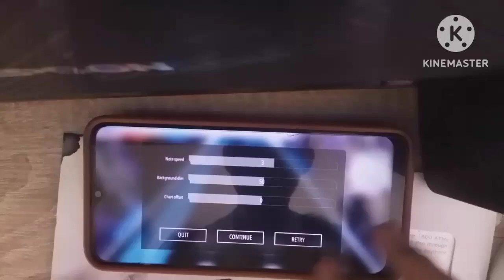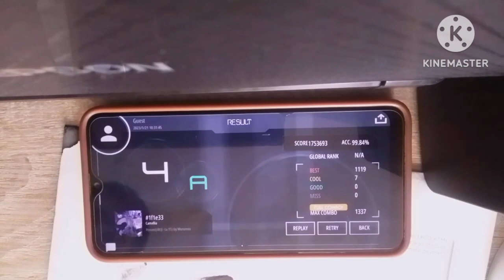[4k Present] 1f1e33 99.84 FC with handcam | Malody Mania 4k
Handcam is back baby!